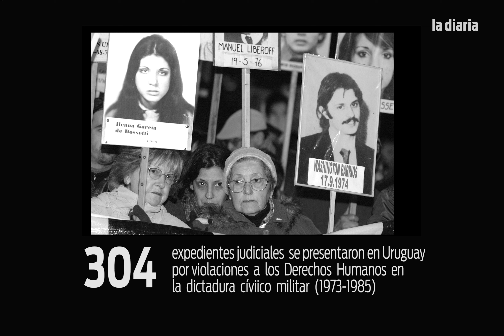Marcha del silencio 2017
Marcha del silencio. 20 de mayo.